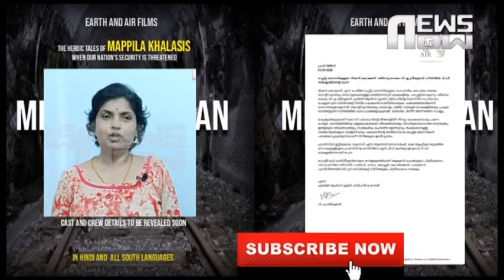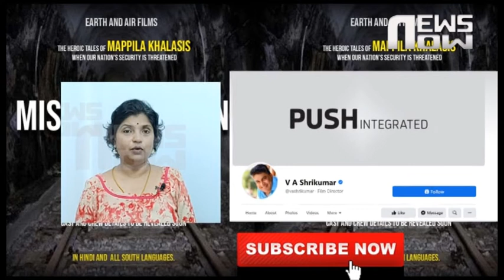മാപ്പിള ഖലാസികളുടെ കഥയുമായി ശ്രീകുമാരമേനോന്റെ ബിഗ് ബജറ്റ് ചിത്രം|mission konkan|News Now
മനുഷ്യാത്ഭുതമെന്ന് വിശേഷിപ്പിക്കപ്പെടുന്ന മാപ്പിള ഖലാസികളുടെ കഥയുമായി വിഎ ശ്രീകുമാരമേനോന്‍.  മിഷന്‍ കൊങ്കണ്‍ എന്ന് പേരിട്ടിരിക്കുന്ന ചിത്രം മലയാളത്തിനു പുറമെ ബോളിവുഡിലും മറ്റ് ദക്ഷിണേന്ത്യ ഭാഷകളിലുമായി ഒരുങ്ങുന്നു. ഒടിയനു ശേഷം വി.എ ശ്രീകുമാര്‍ എര്‍ത്ത് ആന്‍ഡ് എയര്‍ ഫിലിംസിന്റെ ബാനറില്‍ സംവിധാനം ചെയ്യുന്ന ഈ ബിഗ്ബജറ്റ് സിനിമ കൊങ്കണ്‍ റെയില്‍വേയുടെ പശ്ചാത്തലത്തിലാണ് യാഥാര്‍ത്ഥ്യമാകുന്നത്. ബോളിവുഡിലേയും മലയാളം, തമിഴ്, തെലുങ്ക് ഭാഷകളിലേയും പ്രമുഖ താരങ്ങളാണ് സിനിമയില്‍ കഥാപാത്രങ്ങളാകുന്നത്.  ഫ്രാന്‍സിസ് ഇട്ടിക്കോര, സുഗന്ധി എന്ന ആണ്ടാള്‍ ദേവനായകി, മാമ ആഫ്രിക്ക തുടങ്ങിയ നോവലുകളിലൂടെ പ്രശസ്തനും റെയില്‍വേ മുന്‍ ചീഫ് കണ്ടോളറുമായ ടിഡി രാമകൃഷ്ണനാണ് രചന നിര്‍വഹിക്കുന്നത്.  ഹോളിവുഡ് ടെക്നീഷ്യന്‍മാരുടെ നേതൃത്വത്തിലാണ് ആക്ഷന്‍ രംഗങ്ങളുടെ ചിത്രീകരണം. ഡിസംബറില്‍ രത്നഗിരി, ഡല്‍ഹി, ഗോവ, ബേപ്പൂര്‍, കോഴിക്കോട്, പാലക്കാട് എന്നിവിടങ്ങളിലായി ഈ ബിഗ്ബജറ്റ് സിനിമയുടെ ചിത്രീകരണം നടക്കും.  മലബാറിന്റെ തീരങ്ങളില്‍ നിന്നും ലോകമെമ്പാടും പരന്ന പെരുമയാണ് ഖലാസിമാരുടേത്. ശാസ്ത്രത്തിനും ഗുരുത്വാകര്‍ഷണ നിയമങ്ങള്‍ക്കും വിവരിക്കാനാവാത്ത ബലതന്ത്രം. ഇന്ത്യയുടെ അഖണ്ഡതയും സാങ്കേതിക രംഗത്തെ മുന്നേറ്റവും തകര്‍ക്കാനുള്ള ശത്രുരാജ്യങ്ങളുടെ അട്ടിമറി ശ്രമം, മലബാറിന്റെ അഭിമാനമായ മാപ്പിള ഖലാസികള്‍ പരാജയപ്പെടുത്തുന്നതാണ് സിനിമയുടെ ഇതിവൃത്തം.  കോഴിക്കോടിലെ ബേപ്പൂര്‍ മുതല്‍ മക്ക വരെ നീളുന്നതാണ് മാപ്പിള ഖലാസിമാരുടെ ചരിത്രവും പെരുമയും. കോഴിക്കോട് ജില്ലയിലെ ബേപ്പൂര്‍ തുറമുഖം കേന്ദ്രീകരിച്ച് ജോലിചെയ്യുന്ന കപ്പല്‍ നിര്‍മ്മാണ തൊഴിലാളികളാണ് മാപ്പിള ഖലാസികള്‍. തുറമുഖങ്ങളിലും കപ്പല്‍ നിര്‍മ്മാണശാലകളിലും ജോലിചെയ്യുന്ന തൊഴിലാളികള്‍ക്ക് അറബിയിലുള്ള പദമാണ് ഖലാസി.  കപ്പലിനേയും ഉരുവിനെയും നിര്‍മാണത്തിനും അറ്റകുറ്റപണികള്‍ക്കുമായി കരക്കടുപ്പിക്കുകയും പിന്നീട് പണിപൂര്‍ത്തിയാക്കി കരയില്‍ നിന്ന് തിരികെ കടലിലേക്ക് തള്ളിനീക്കലുമാണ് പരമ്പരാഗതമായി പ്രധാനമായും ഖലാസികളുടെ തൊഴില്‍.  എന്നാല്‍ ഇതിനായി യാതൊരുവിധ ആധുനിക യന്ത്രങ്ങളും ഖലാസിമാര്‍ ഉപയോഗിക്കാറില്ല. കപ്പി,കയര്‍,ഡബ്ബര്‍ തുടങ്ങിയ ഉപകരണങ്ങളാണ് ഇവര്‍ ഉപയോഗിത്തുന്നത്. മികച്ച മുങ്ങല്‍ വൈദഗ്ദ്യമുള്ളവരുമാണ് മാപ്പിള ഖലാസികള്‍.  ഫെയ്‌സുബുക്ക് പേജിലൂടെയാണ് വിഎ ശ്രീകുമാരമേനോന്‍ തന്റെ പുതിയ ചിത്രത്തിന്റെ വരവറിയിച്ചത്.  മികച്ച പ്രതികരണമാണ് ഫെയ്‌സ്ബുക്കിലൂടെ ചലച്ചിത്ര പ്രേമികളില്‍ നിന്നും മിഷന്‍ കൊങ്കണ് ലഭിച്ചിരിക്കുന്നത്visit our facebook